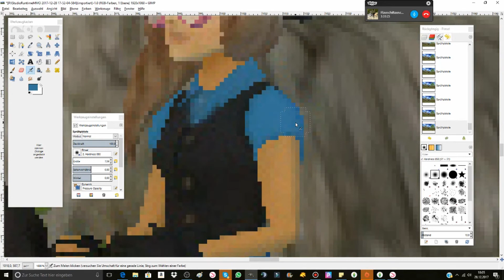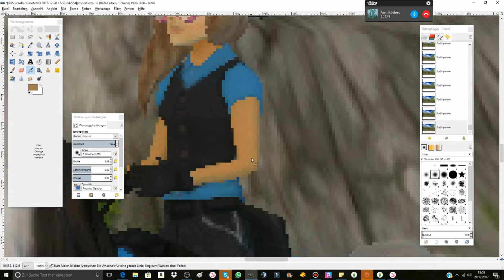Star Stable - Speededit | Johanna Fishbear